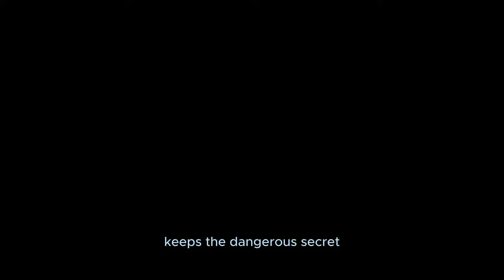Godzilla Minus One Explained In just 5 minutes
Godzilla Minus One is the story after Godzilla was first found by Monarch Scientist in 1950s. And how it destruct Japan and how they fight back.